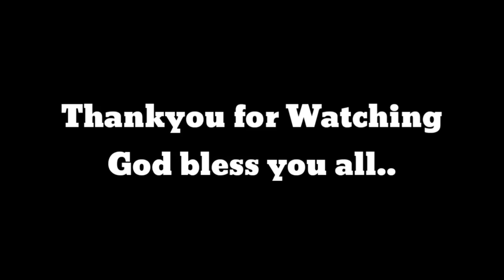KAIN NG NAG ABRUD!